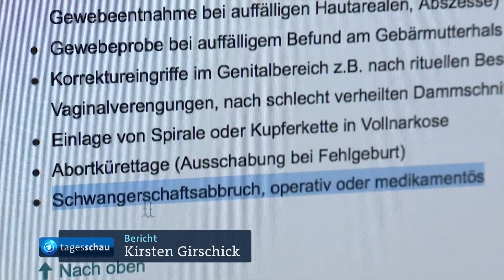Streichung des sogenannten „Werbeverbots“ für Schwangerschaftsabbrüche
Das Bundeskabinett hat heute die Abschaffung des Paragrafen 219a beschlossen: Er führte bislang unter anderem dazu, dass Ärzt:innen keine ausführlichen Informationen über Schwangerschaftsabbrüche öffentlich anbieten konnten, ohne Strafverfolgung befürchten zu müssen. SPD, Grüne und FDP hatten schon im Koalitionsvertrag vereinbart, den Paragrafen ganz wegfallen zu lassen.